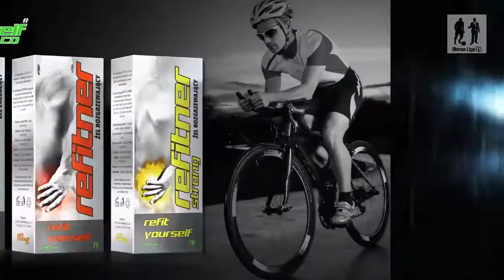21.07.2016 II Liga C - REN-BET vs. Polplast